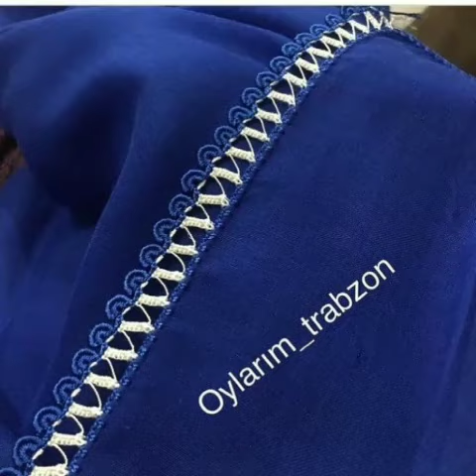Latest Trendy And Stylish Designer Crochet Colorful Handmade Flowers Lace Design